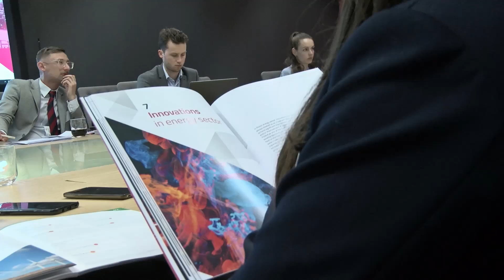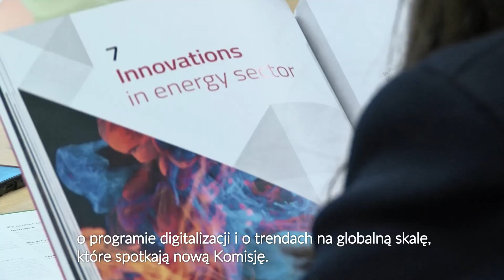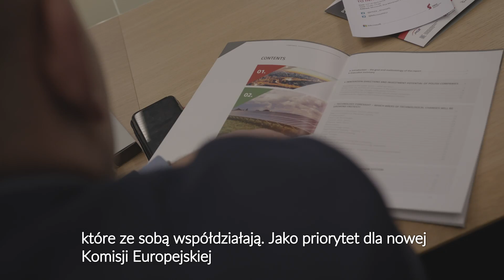PKEE PL SHORT